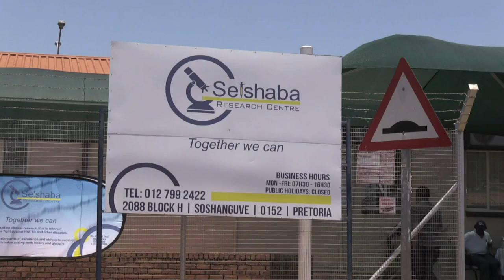L'Afrique du Sud teste un vaccin expérimental contre le sida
Un peu d'appréhension mais surtout beaucoup d'espoir. Les premiers volontaires ont reçu mercredi 30 novembre en Afrique du Sud une injection d'un vaccin expérimental contre le sida qui, en cas de succès, ferait faire un bond en avant à la lutte contre l'épidémie. Durée: 01:03